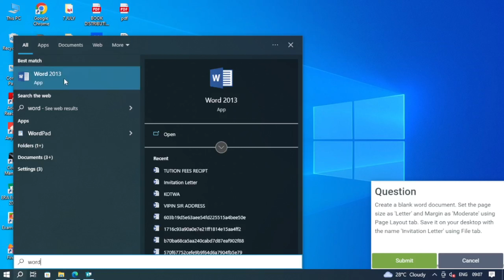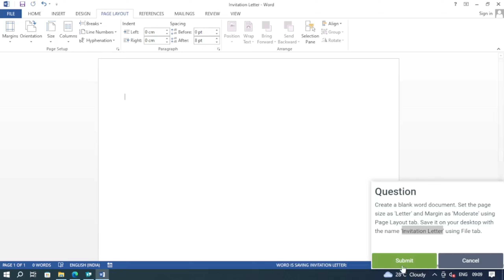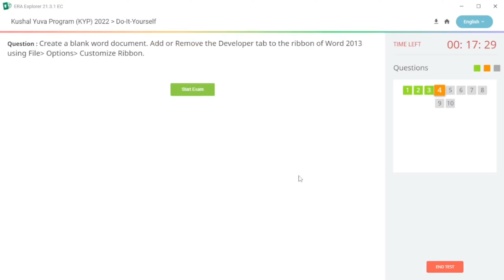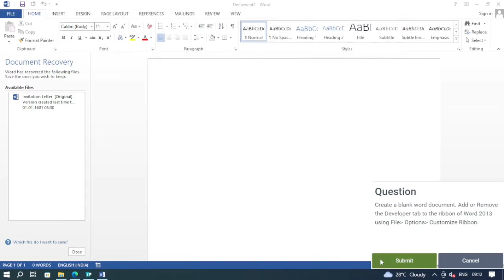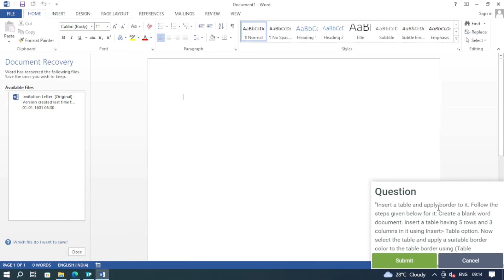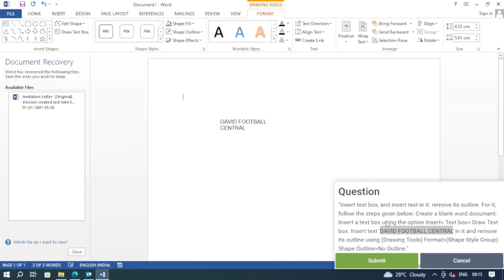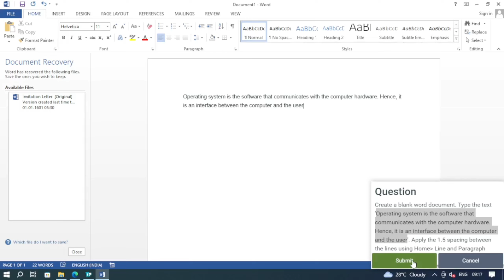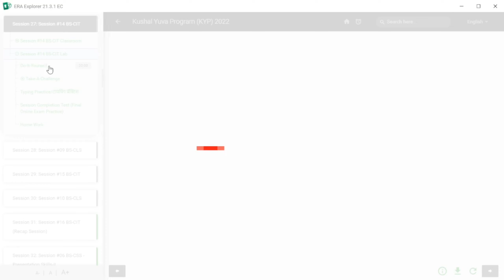Kyp session 27 do it yourself। Kyp do it yourself session 27 BS-CIT Session #14 Session 27Session#14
Kyp do it yourself session 27 BS-CIT Session #14
Session 27: Session #14 BS-CIT
27 do it yourself session
Kyp session 1
KYP Do it yourself Session 1 BS-CIT #1 kyp
KYP All Support
kyp all support
kypallsupport
kyp ka certificate kaise download kare kyp ka exam kaise hota hai
kyp kaise kare
kyp karne ke fayde
kyp ka full form
kyp karne se kya fayda hai
kyp ka form kaise bhare
kyp ka paisa kaise check kare
kyp apply kaise kare
kyp all session answers pdf
kyp admission process
kyp all session end test
kyp all session end test pdf download kyp application kaise likhe
kyp application
kyp all clicker
kyp all end test
kyp online apply kaise kare 2023 kyp computer
course
kyp session 27
kyp kya hai
Session 27
kyp computer 29 do it yourself